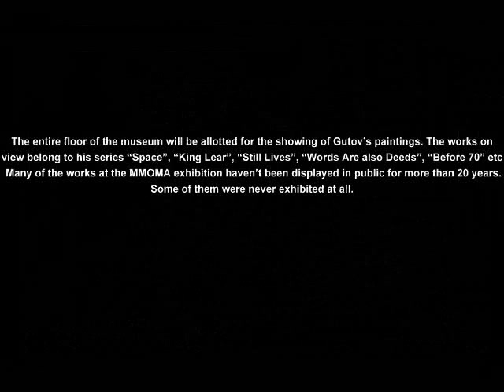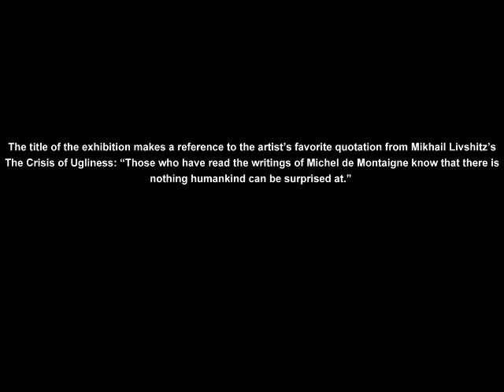Dmitry Gutov "No Surprises"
Moscow City Government
Moscow City Department of Culture
Russian Academy of Arts
Moscow Museum of Modern Art
Triumph Gallery

Dmitry Gutov always tended to working with art phenomena which have been long forgotten and repressed; the rejects thrown aside because they didn't comply with major directions as to the development of art. Hence his interest in paintings produced by Peredvizhniki (19th century Russian realist painters involved in The Society for Traveling Exhibitions); for the above reason the artist is also interested in some of the unpopular philosophical teachings, theories and texts (e.g. Marx, Hegel). Out of the Soviet era wreckage and into the light the artist takes up the philosophic legacy of Mikhail Livshitz. Gutov also draws inspiration from Joseph Beuys' graphics and Rembrandt's sketches; his other sources of inspiration include Chinese calligraphy, graphic design of the Soviet magazines dating back to the 1950s and 1960s, Russian Orthodox icons, and compositions depicted on antique vases. The Soviet newspapers clippings form collages on the scraps of wallpaper (Space, 1988); the 1994 installation Above the Black Mud appears a reference to Yuri Pimenov's Wedding on Tomorrow's Street. In 1996, Gutov puts out the series "Dilettantism in Art" which consists of paintings created in an amateurish realist style -- a rather bold move on the part of the artist.